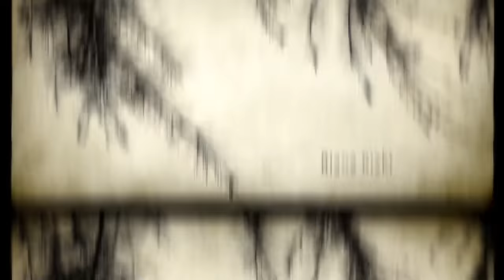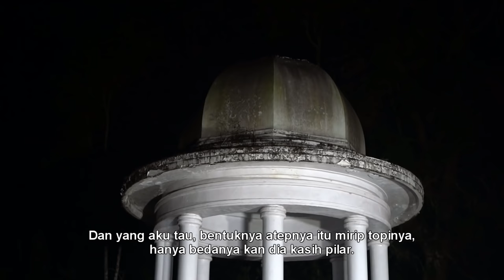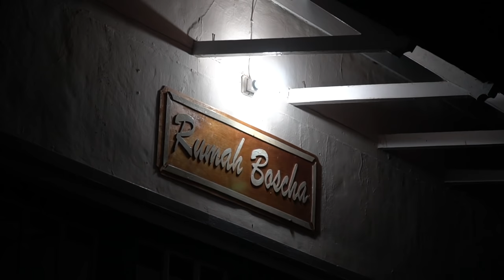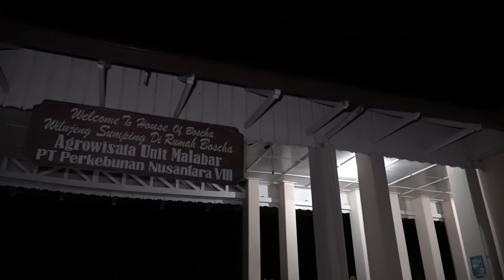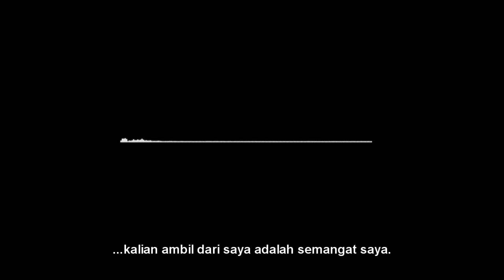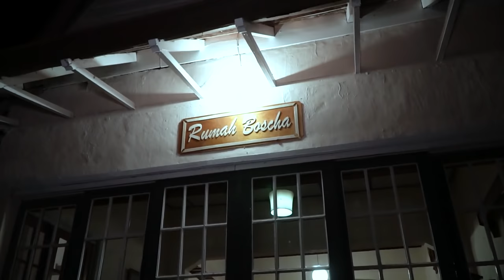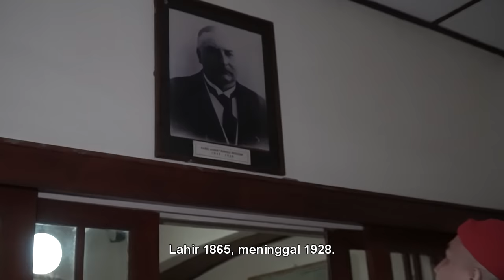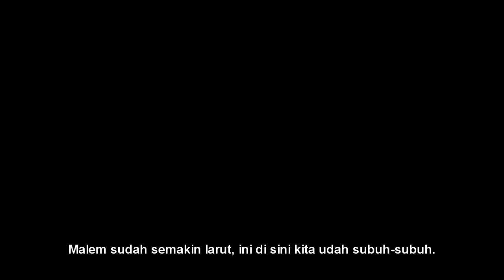Jurnal Cerita Sejarah - MENELUSURI JEJAK TUAN BOSCHA DI PANGALENGAN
Ada orang Belanda yang sangat baik di Bandung Selatan, yang tak berjuang hanya untuk dirinya sendiri, melainkan untuk orang-orang yang ada di sekitarnya. Dia, orang Belanda yang sangat mencintai Hindia Belanda, mencintai tanah priangan, mencintai perkebunan dan alam yang sejuk.
Simak bagaimana kami menelusuri jejak tuan Boscha :)